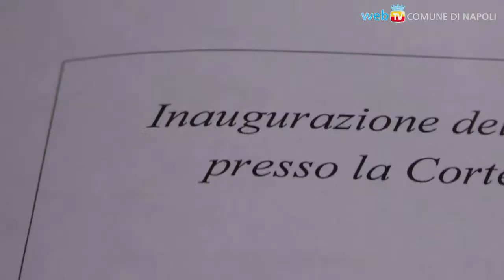"Sulla prescrizione responsabilità non solo politiche, ma anche del sistema giudiziario"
Le riflessioni del Sindaco in occasione della cerimonia di inaugurazione dell’Anno Giudiziario, ospitata nella Sala dei Baroni del Maschio Angioino.